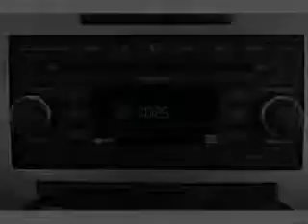2008 Dodge Charger - Sanford FL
Year: 2008
Make: Dodge
Model: Charger
Trim: Base
Engine: 2.7 liter 6 cylinder 24 valve
Transmission: Automatic
Color: White
Mileage: 84171
Address:
1160 Rinehart Road